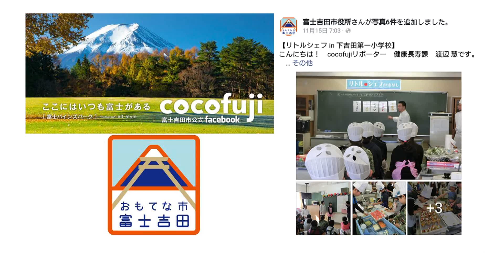これって何ずら？ふじよしだ vol 26 朝ごはんキャンペーン事業と食育